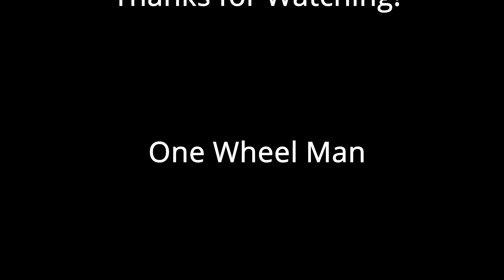Electric Unicycle vs the Snow.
One Wheel Man is Back!
We're on the RS high speed, now with a knobby tire and spiked pedals!  I guess I'll need more snow to really see what this thing can do.